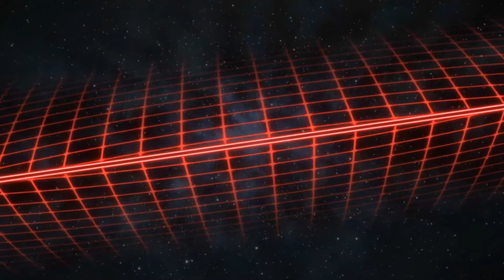Stream Highlights - Valorant - Beta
Valorant is an upcoming free-to-play multiplayer first-person shooter, developed by Riot Games, who developed League of Legends.

Background

Valorant is currently in its Beta which launched on the 7th of April and to obtain a beta access key, players were required to sign up for accounts with both Riot Games and the streaming platform Twitch for a chance to be gifted a Beta Key. As a result of the closed Beta, Valorant amassed the second most concurrent viewers for any game ever on Twitch, with 1.7 million viewers tuning in across dozens of streams and I feel like we will see more of this type of game marketting in ther future.Unfortunetly, Valorant Beta Keys are no longer available but the good new is you can play the full version of game on the 2nd of June NOOOOO key required.